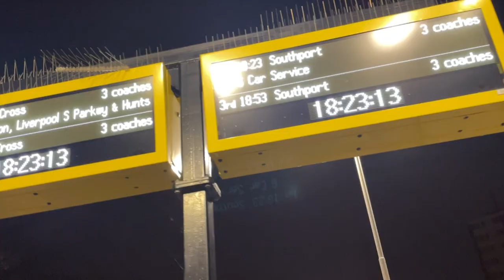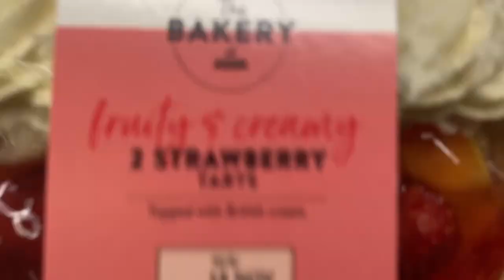Southport 1-1 Kings Lynn Town Matchday vlog *Mike Carberry strike sends jack carr ultras wild *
A very decent game and a great result for Southport. Two promotion pushes playing against each other with kings Lynn town being favourites but Southport dominated most of game and unlucky too come away with a draw.